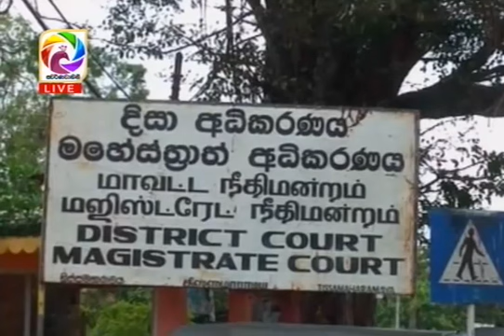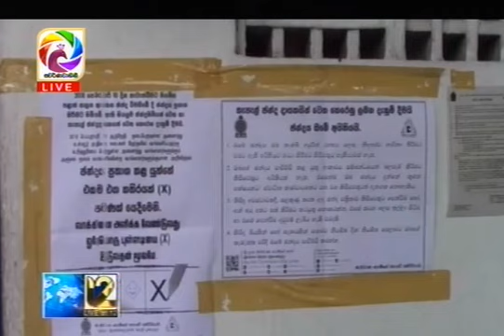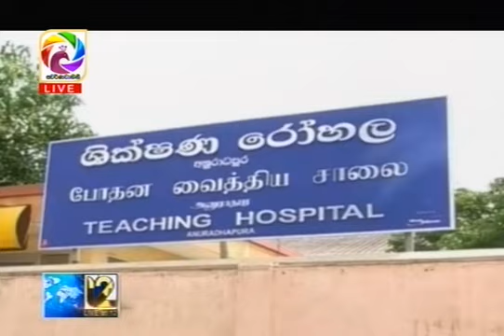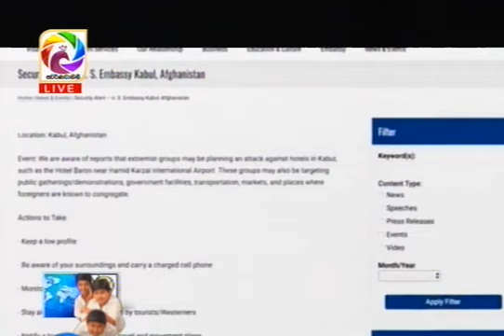Live at 12 News – 2018.01.22